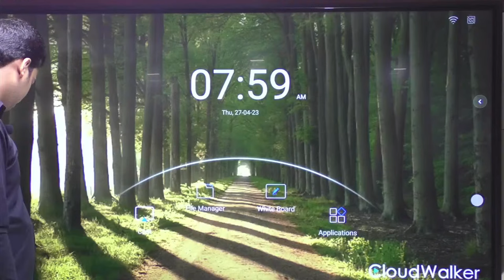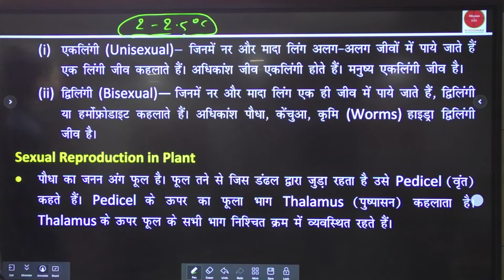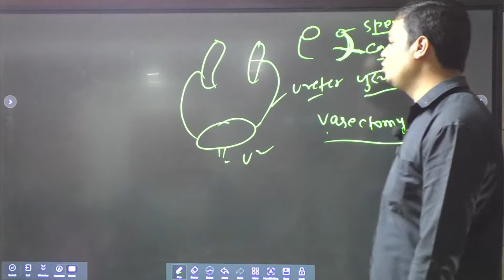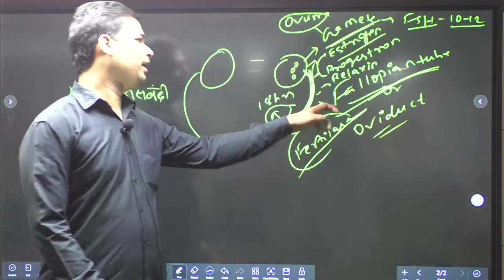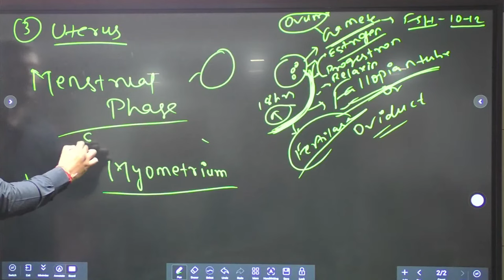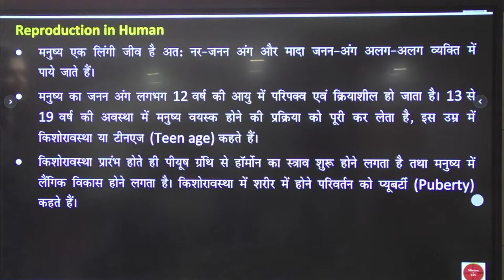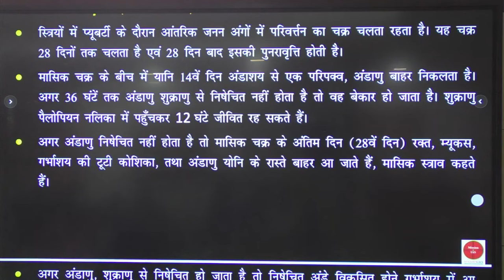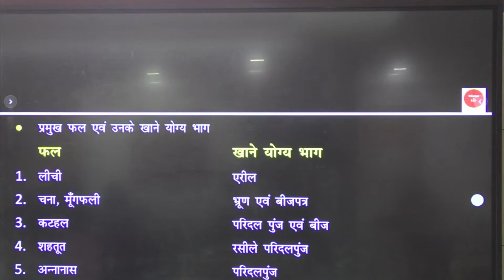BPSC Class - BPSC Biology Class | Reproductive | BPSC Daily Live Classes | BPSC Latest News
Hello BPSC & UPSC Aspirants,
On your popular demand for free and reliable content for BPSC preparation & UPSC preparation and Only IAS bring to you Mission 50 IAS.

Your BPSC/UPSC officer dream is now Mission 50 IAS's responsibility.

► (Our Branch) :
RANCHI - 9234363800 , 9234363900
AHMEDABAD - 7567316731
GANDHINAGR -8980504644